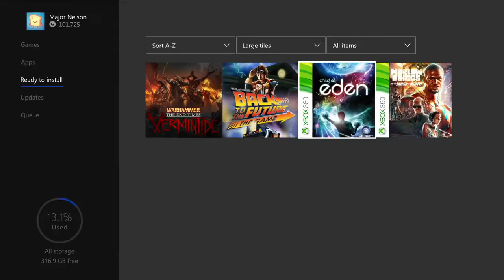PS4 and XBOX ONE Free Games of December (2017)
Free games of December that you can play with Xbox Live Gold & Playstation Plus.

If you reached this far in my description that means your cool.